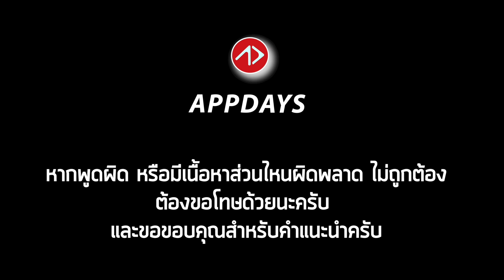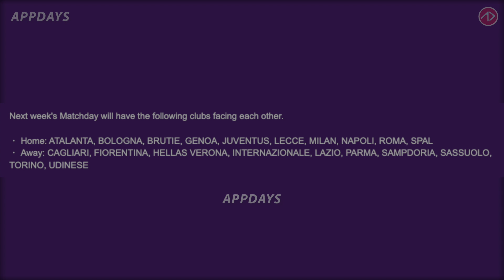ข่าวหลุดชัดเจนขึ้น!! ยืนยันแล้วฟีเจอร์จันทร์หน้าส่งท้ายปี | 30/12/19